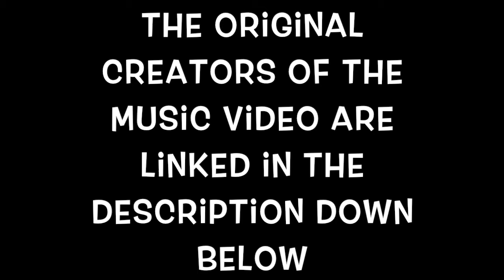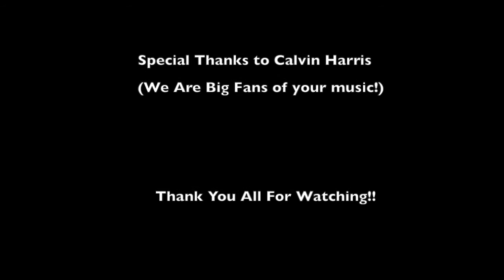Imagining The Tracks (Calvin Harris Under Control Music Video Parody)